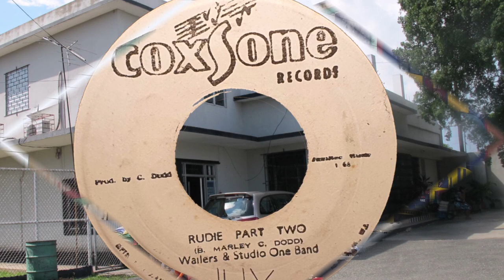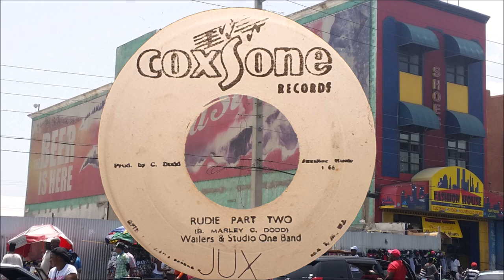Wailers and The Studio One Band Rudie Part Two